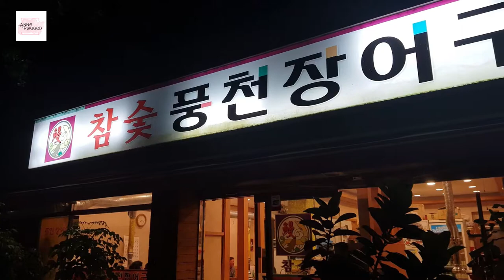Charcoal Grilled Eel Restaurant | Shindaebang | Seoul